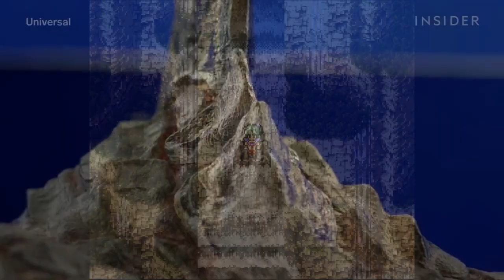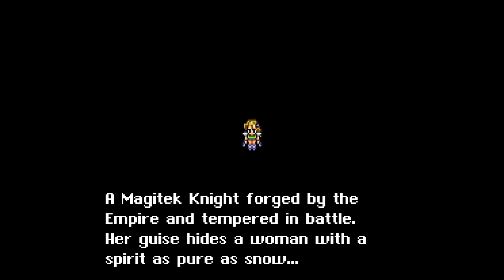Final Fantasy VI (Blind) - Episode 4: Birthday Suit-Up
Welcome back to Final Fantasy VI! Gee, it's been a while, huh? I actually recorded this episode months ago, but life got in the way of the editing, so this'll be a bit of a throwback.

In this episode: the gang go white river rafting and contend with the Absolute Nastiest Octopus. Meanwhile, Locke liberates the town of Figaro - of their clothes. Plus, you guessed it! Several minutes of being hopelessly lost. All in a day's work.